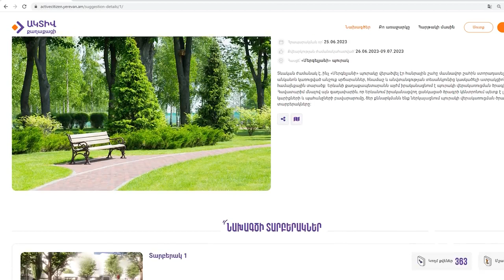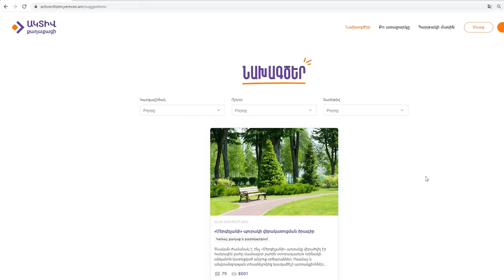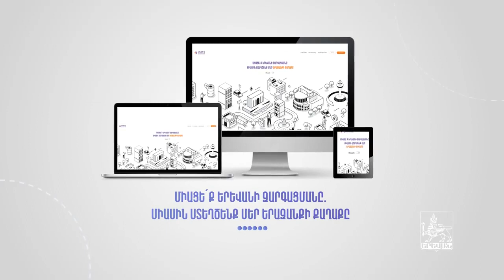«Մերգելյանի» պուրակը կվերակառուցվի՝ հաշվի առնելով քաղաքացիների կարծիքները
«Մերգելյանի» պուրակը կվերակառուցվի՝ հաշվի առնելով քաղաքացիների կարծիքները. «Ակտիվ քաղաքացի» հարթակում նոր հնարավորություններ կլինեն

Արաբկիրում գտնվող «Մերգելյանի» պուրակը կվերակառուցվի: Երևանի քաղաքապետարանն «Ակտիվ քաղաքացի» հարթակում առաջարկել էր տարածքի բարեկարգման երկու նախագիծ: 15 օր քաղաքացիները կարող էին գրանցվել հարթակում, քվեարկել և մեկնաբանել: Թե ո՞ր նախագիծը կընտրվի, կորոշվի՝ հաշվի առնելով բնակիչների կարծիքներն ու մեկնաբանությունները: «Հարթակի նպատակը քաղաքային նշանակալի նախագծերի վերաբերյալ երևանցիների կարծիքները հավաքելն ու որոշումներ կայացնելու ընթացքում դրանք հաշվի առնելն է» ,-նշել է Երևանի քաղաքապետի տեղակալ Սուրեն Գրիգորյանը: Շուրջ 8000 քաղաքացի է ծանոթացել նախագծերին, 964-ը քվերակել ու մեկնաբանություն է թողել: «Ակտիվ քաղաքացի» հարթակին միանալու համար պետք է գրանցվել՝ անցնելով նույնականացում: Մի քանի քայլ, և Դուք ակտիվ քաղաքացի եք: Առայժմ քվերակությանը կարող են մասնակցել Երևանի գրանցում ունեցող բնակիչները: «Կայքում գործում է բլոկչեյն համակարգ, ինչն առավելագույնս թափանցիկ է դարձնում գործընթացը»,-շեշտում է Գրիգորյանը: Քաղաքացիների հետ կապն աշխուժացնելու համար առաջարկների ընդունումից ու նախագծերը ներկայացնելուց բացի «Ակտիվ քաղաքացին» առաջիկայում նոր հնարավորություններ կընձեռի. «Հարթակի զարգացման պլանի մեջ է նաև 3-րդ մոդուլի գործարկումը, որը խնդիրները բարձրաձայնելու հնարավորություն կտա: Այն կլինի բջջային հավելվածով, որպեսզի, օրինակ, քաղաքացին, երբ քայլում ու տեսնում է փոս կամ կտրված մալուխ, ապա կարողանա լուսանկարել, նշել տեղակայման վայրն ու արագորեն ուղարկել»,-ասում է փոխքաղաքապետը: «Մերգելյանի» պուրակի նախագիծն առաջինն էր իր ձևաչափով, որ «Ակտիվ քաղաքացի»-ում ներկայացվեց բնակիչներին: Արդեն 10038 քաղաքացի է

գրանցված հարթակում, միայն 1000-ը՝ վերջին երկու շաբաթում: Առաջիկայում նոր նախագծեր կդրվեն հանրային քննարկման: Բջջային հավելվածով նաև հնարավոր կլինի խնդիրներն արագորեն վեր հանել և հանրայնացնել: Երևանի զարգացմանը մասնակցելու և երազանքի քաղաքն ստեղծելու համար քաղաքապետարանը հորդորում է միանալ հարթակին և դառնալ ակտիվ քաղաքացի: